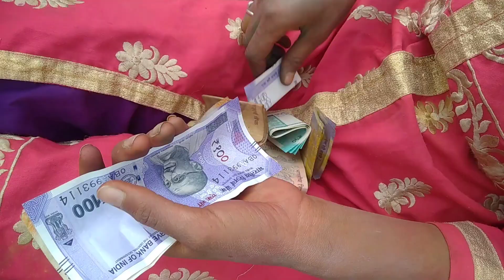गांव में हमारी होली || Holi special ||My village||@nsgusainvlogs3794 ||Uttrakhand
Masmoli village is located in Pokhara block and Chaubatta Khal tehsil of Pauri Garhwal district. It comes under Masmoli gram panchayat. The geographical area of Masmoli village is 87.02 heactares.

Pokhra is a Town in Pokhra Block in Pauri Garhwal District of Uttarakhand State, India. It is located 33 KM towards South from District head quarters Pauri. It is a Block head quarter. Pokhra Pin code is 246169 and postal head office is Pokhra (A) .

Holi is considered as one of the most revered and celebrated festivals of India and it is celebrated in almost every part of the country. It is also sometimes called as the “festival of love” as on this day people get to unite together forgetting all resentments and all types of bad feeling towards each other. The great Indian festival lasts for a day and a night, which starts in the evening of Purnima or the Full Moon Day in the month of Falgun. It is celebrated with the name Holika Dahan or Choti Holi on first evening of the festival and the following day is called Holi. In different parts of the country it is known with different names.